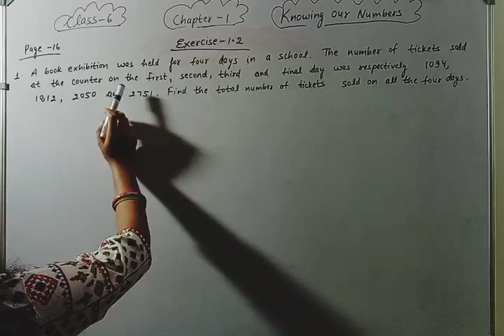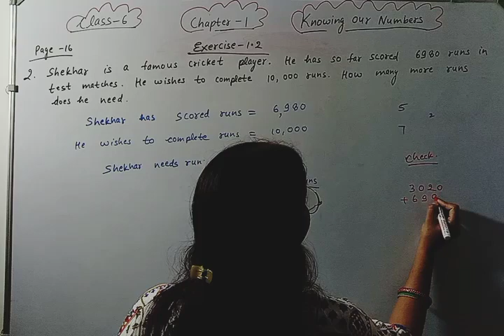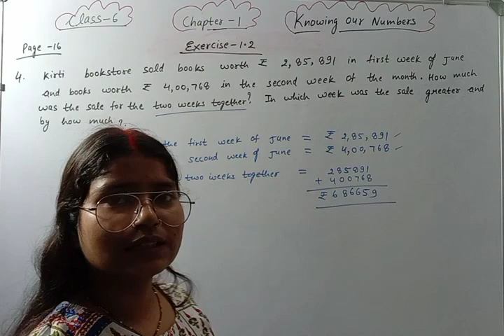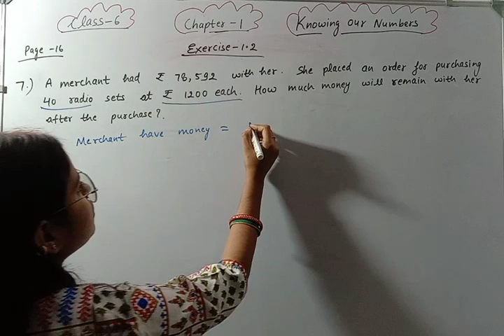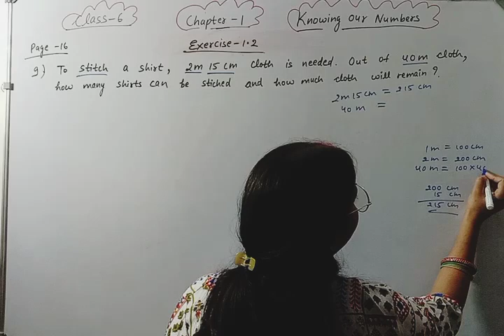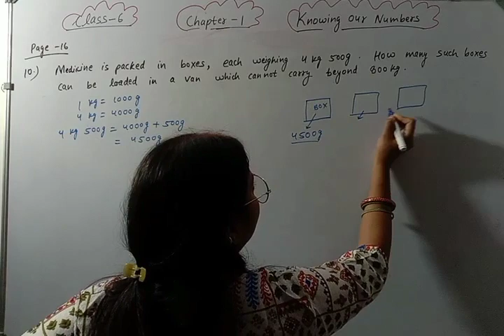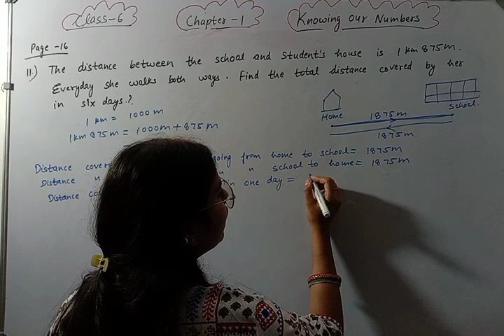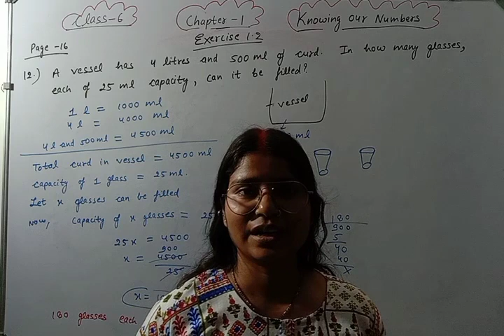Ex 1.2 chapter 1 knowing our numbers || Ncert Class 6th Maths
Welcome to Mathematics Farm . In this video we will be discussing CBSE Class 6 Maths Chapter 1 Knowing Our Numbers | Exercise 1.2 All questions covered in this video Page 16 and 17 | NCERT Explanation.
Class 6 Maths Chapter 1 Knowing Our Numbers
Exercise 1.2 Class 6 Maths Chapter 1